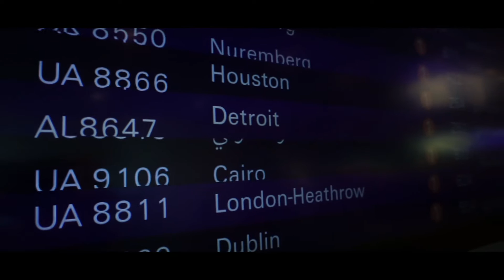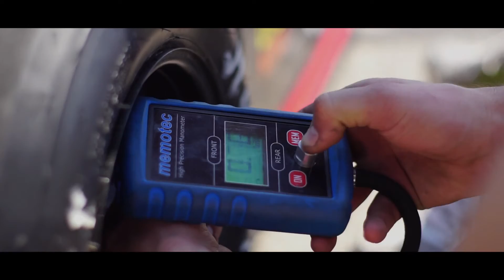2nd Place Michigan TU Graz Racing Team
TU Graz Racing Team Michigan USA
FSAE Michigan 2016
31st Business Presentation
96th Cost
7th Design

20th Acceleration
6th Skid pad
1st Autocross
1st Endurance
2nd Fuel efficiency

2nd Overall